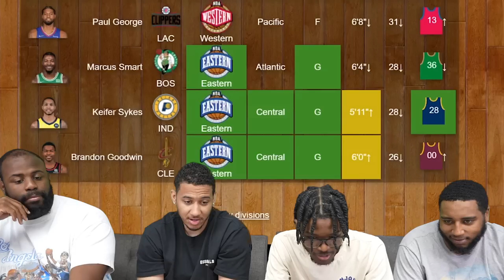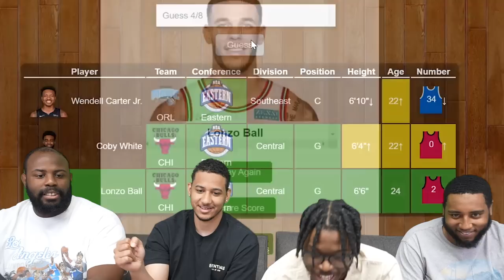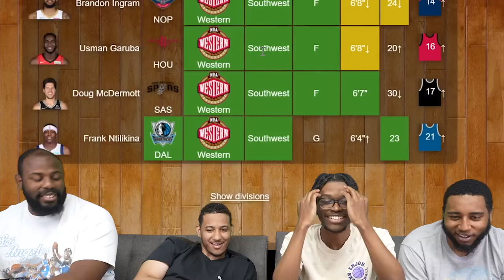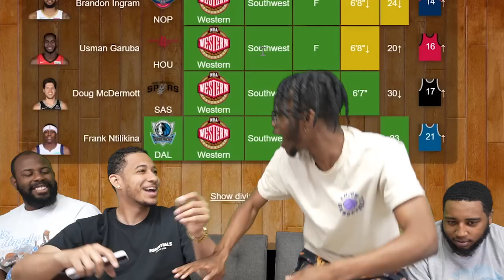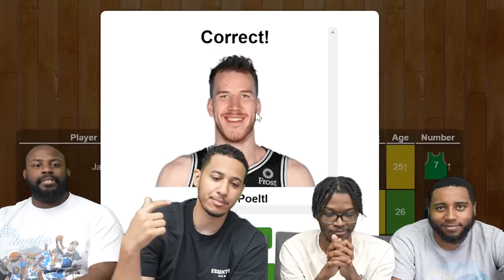Can YOU Guess These NBA Players?? (POELTL Unlimited)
🚨 WE JUST DROPPED NEW TTW MERCH!